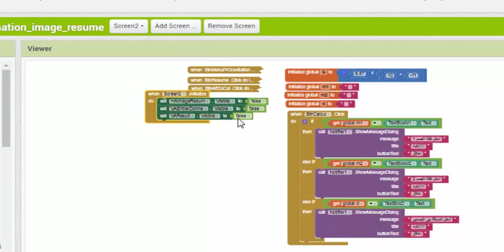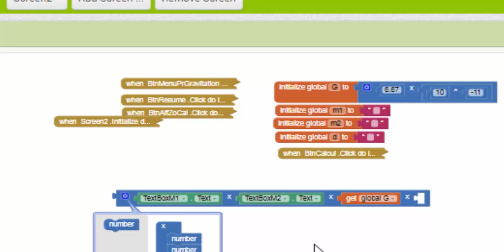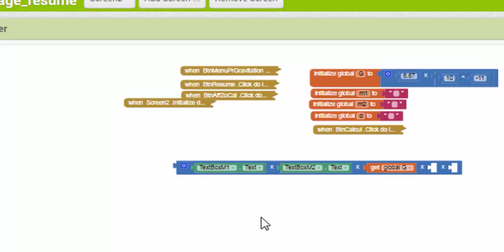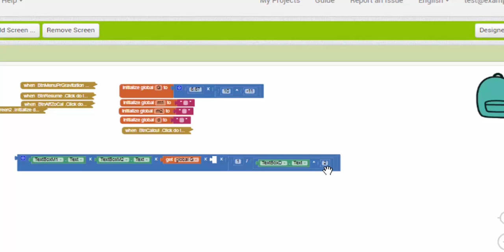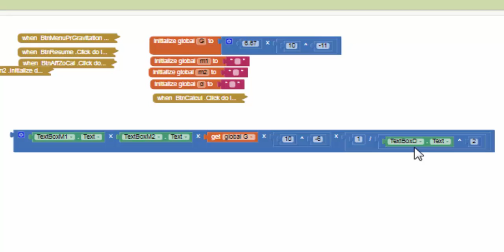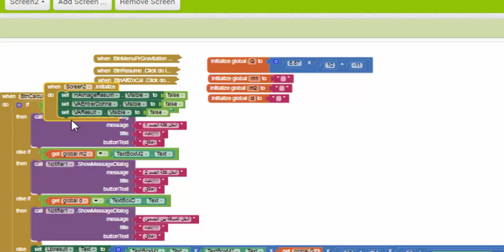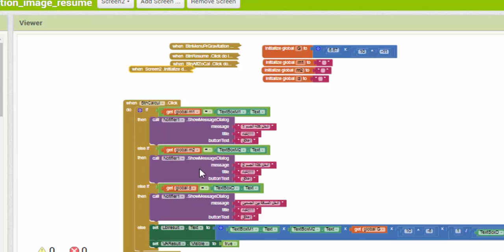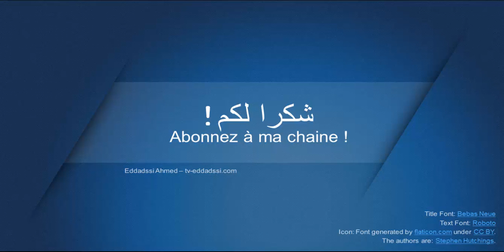انشاء تطبيقات اندرويد ببرمجة مبسطة الجزء2 رقم6 انشاء دالة الحساب وبرمجة زر الحساب